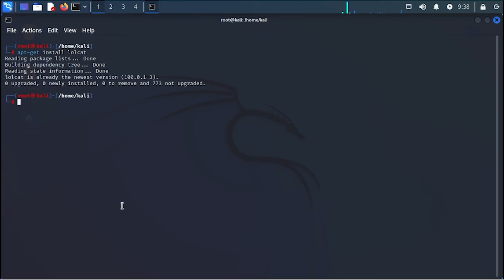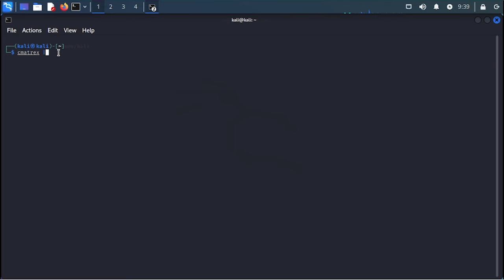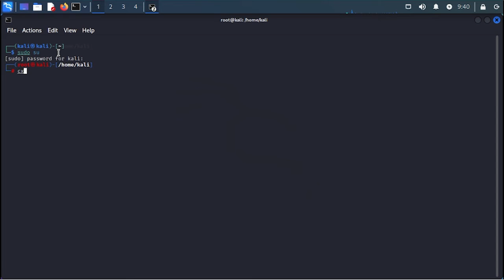colorful matrix motion in kali linux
use those command below

command :
sudo su
apt-get install lolcat
apt-get install figlet
apt-get install  matrix

cmatrix | lolcat